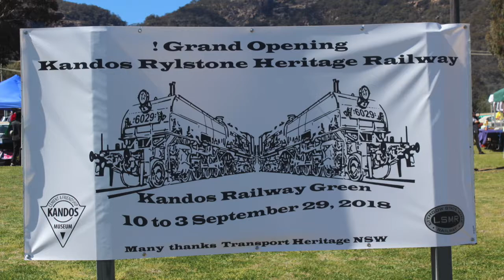Grand Opening Kandos Rylstone Heritage Railway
29 September 2018